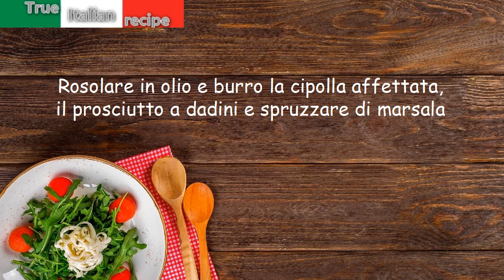Riso al prosciutto